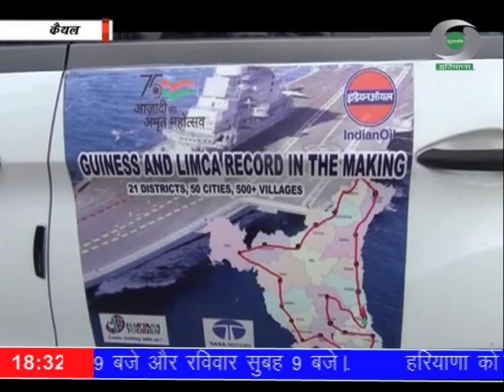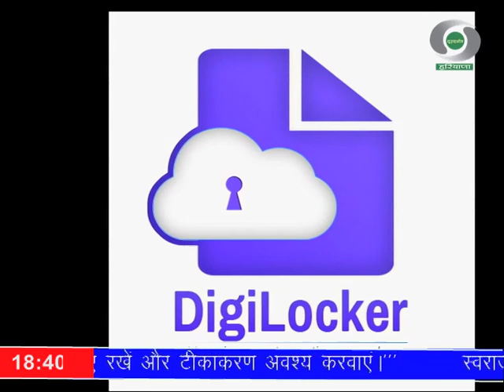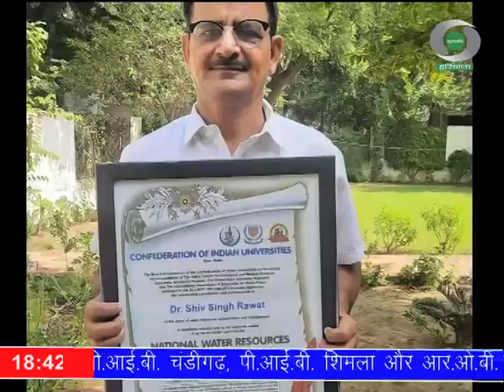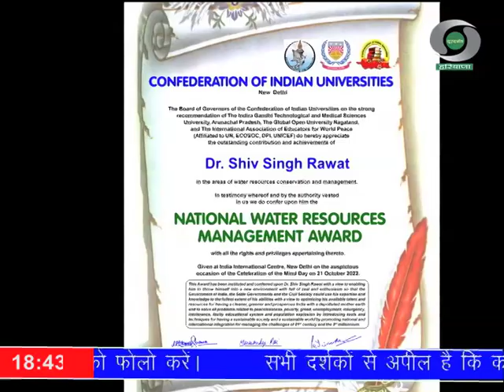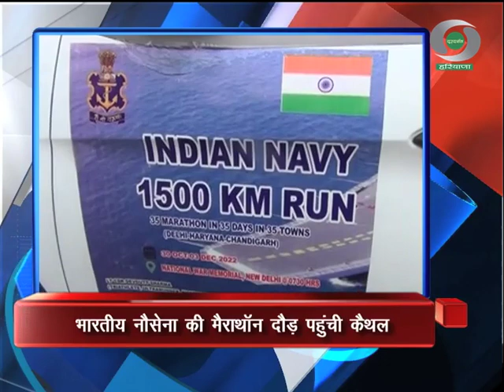प्रादेशिक समाचार हरियाणा 10.11.2022